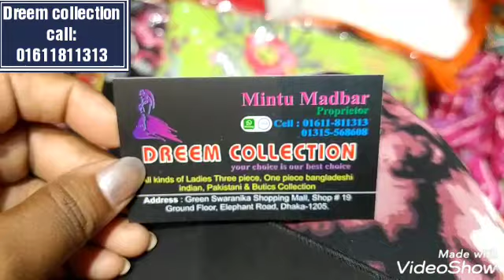কম বাজেটে নিউ ভার্সন স্কিন জয়পুরি থ্রী-পিছ কিনুন/new design skin joypuri 3 piece collection.